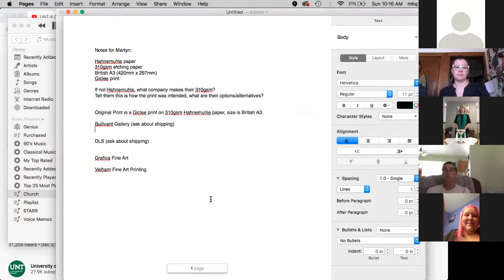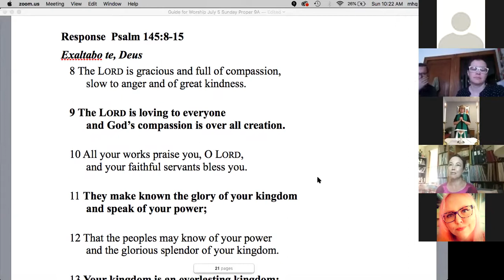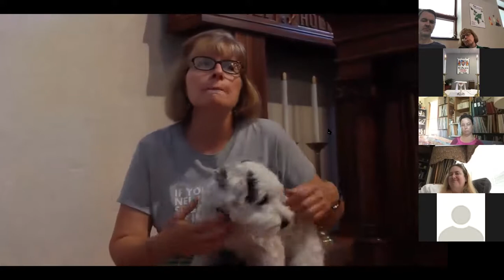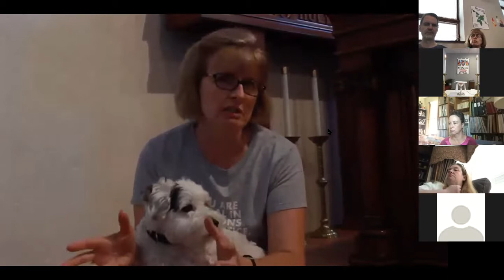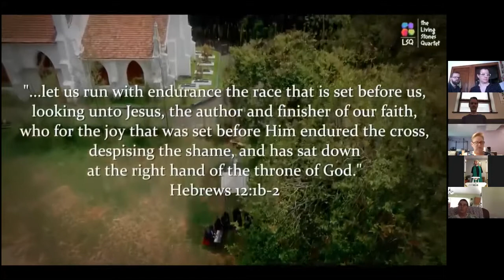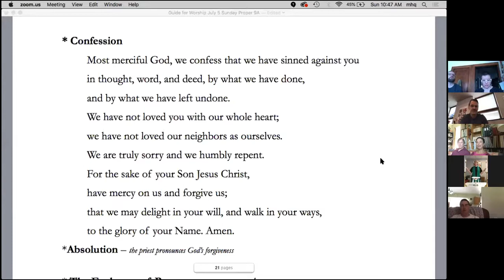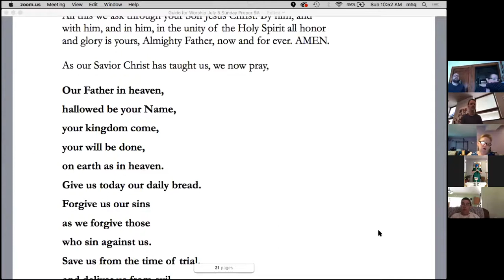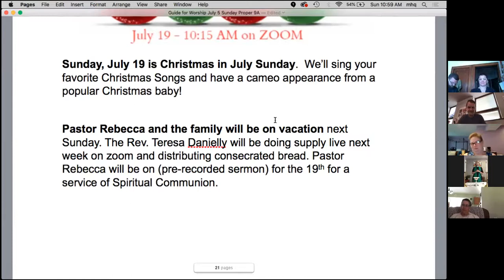St Paul's Online Service Full Length (July 5)